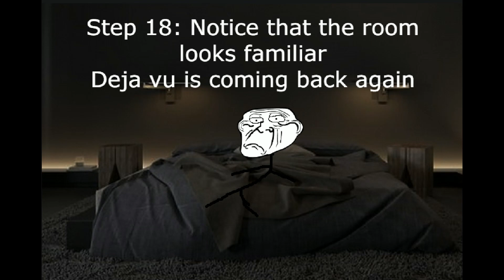(The Trollge) The "Sleeping Figure" incident of July 14, 2033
This is my 3rd Trollge incident. Hope you enjoy!
To clear up some possible misconceptions, this incident has absolutely nothing to do with the birthday incident or the forever asleep incident, or any other related/similar incidents. This is in part inspired by an internet horror story I heard a while ago. Also, there are 2 major jumpscares in this video. This is your only warning